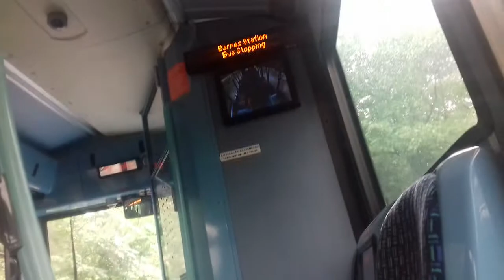FAST JOURNEY: Route 33 To Fulwell.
I got off at Richmond. Then hopped on the 371.